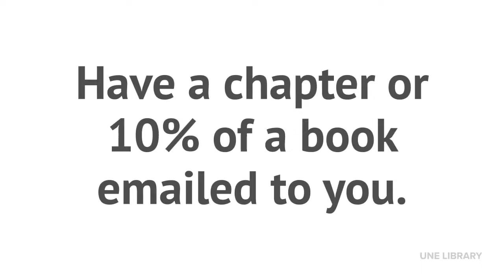Requesting copy of chapter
Have a chapter or 10% of a book emailed to you.
- Sign into Library Search to place your request.
- Find your book in Library Search
- Click the book title and request a ‘Copy of chapter'.
- Complete the form and click 'Send Digitization Reques'.